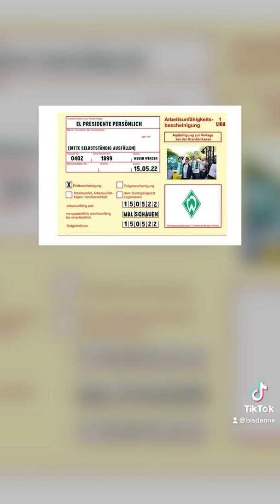Nach Werders Aufstiegsparty: Bremen verteilt Krankenschein auf Twitter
Stell dir vor du feierst ohne Ende, weil dein Team am Sonntag in die erste Bundesliga aufsteigt und musst am Montag arbeiten gehen!

Schlimmer gehts nicht. Werder Bremen hat seinen Fans nun einen Ausweg angeboten.

Auf dem Bremer-Twitteraccount gabs für die feierwütigen Werderaner nun eine Vorlage, um sich krankschreiben zu lassen. Ernst gemeint war das natürlich leider nicht, aber trotzdem eine geile Idee von Werder Bremen, oder?

Wenn du mal von mir einen Krankenschein brauchst, mach das Plus weg!